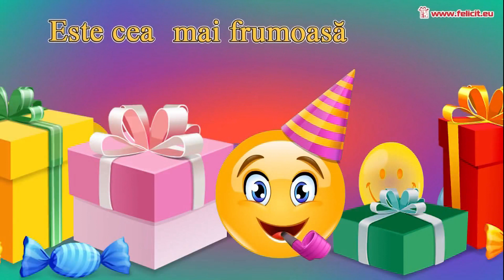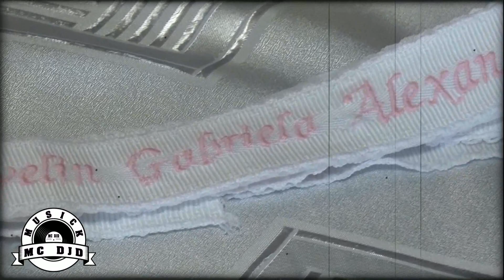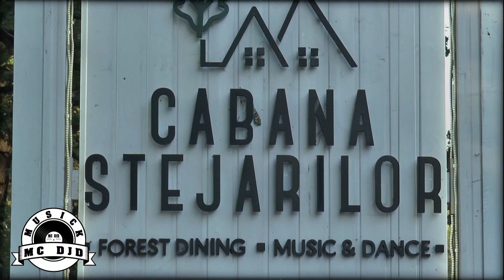MC DJD MUSICK & STUDIO NICK - BOTEZ EVELIN Cover by Liviu Pustiu`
Producer: MC-DJD MUSICK & Studio M Buzau
MC-DJD MUSICK :  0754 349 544
VIDEO by STUDIO NICK : 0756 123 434
Filmare Evenimente, servicii foto si video profesionale Full HD